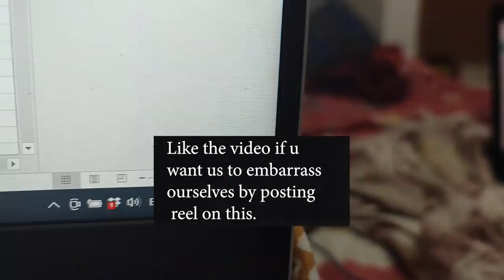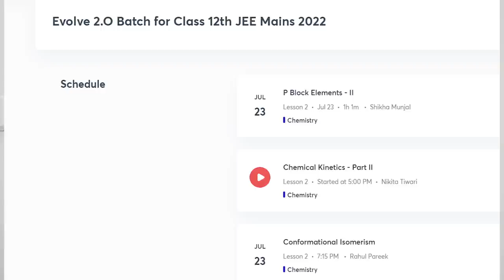A Cozy Monsoon Day at IIT Bombay | Vlog 10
Talking about myself, I am Mahima Badhan. I have done my B Tech from NIT Jalandhar and currently pursuing M Tech at IIT Bombay (Biomedical Engineering).